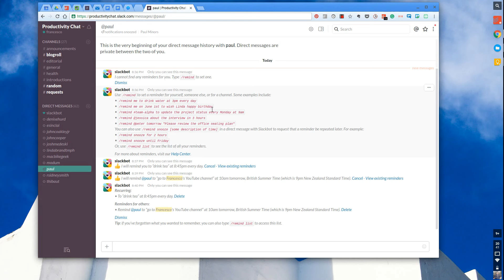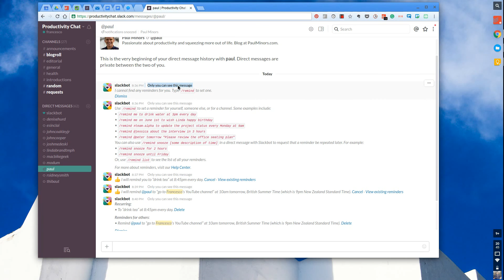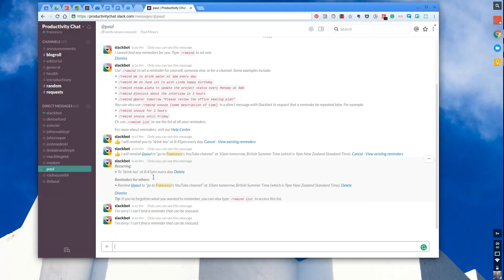How to use Slack Reminders | Slack Tutorial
Stop doing busywork! Try Bento Focus Find the best productivity tools with our Slack is a fantastic team communication tool for small to medium to large companies looking to reduce email. In this tutorial, I'll show you how to use Slack Reminders, a recent update (April 2016) with a great use case.

My mission with this YouTube Channel to help educate you about productivity tools and resources you could use to assist in achieving your passion.

Videos and Blogs are posted 2-3 times a week.

Francesco D'Alessio.
Keep Productive is a community dedicated to helping you find the best productivity applications and achieving your goals through interviews/advice with experts in the productivity field. You can find out more about Keep Productive over Keep Productive is a community dedicated to helping you find the best productivity applications and achieving your goals through interviews/advice with experts in the productivity field. You can find out more about Keep Productive over Find the perfect productivity tools with Tool Finder
POPULAR TOOLS